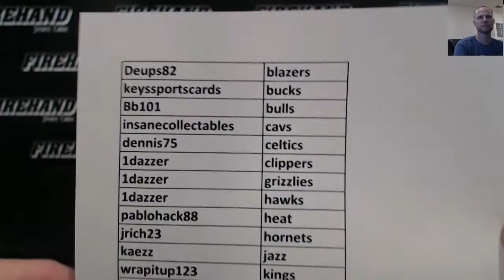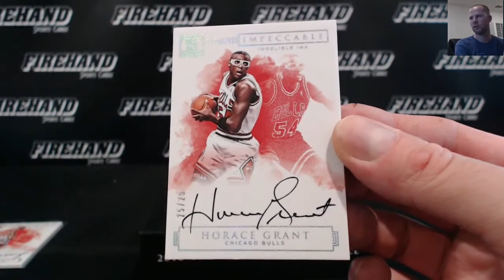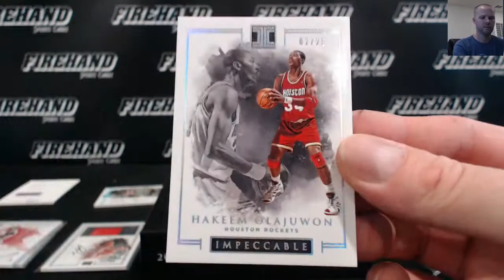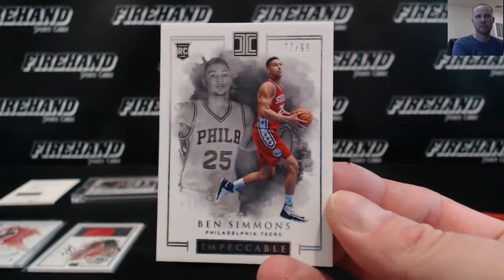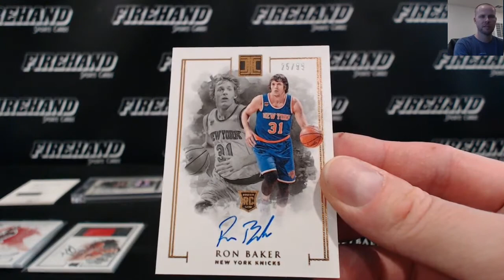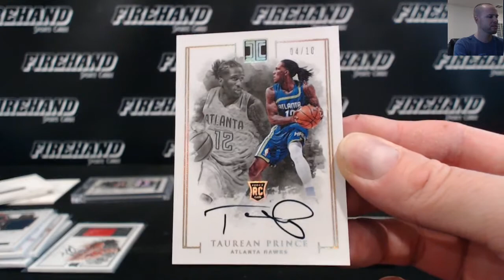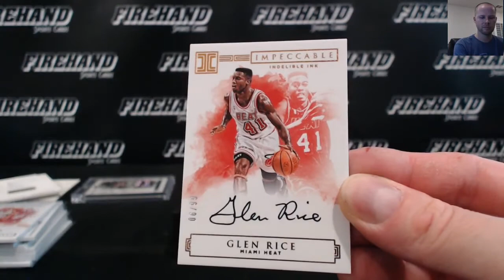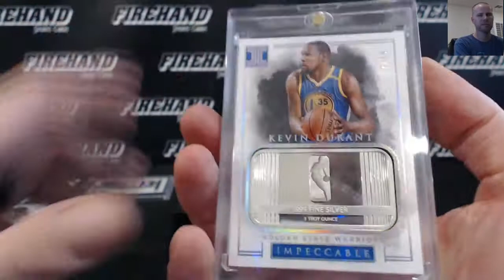2016-17 Impeccable Basketball Case PYT #15 ~ 10/24/17